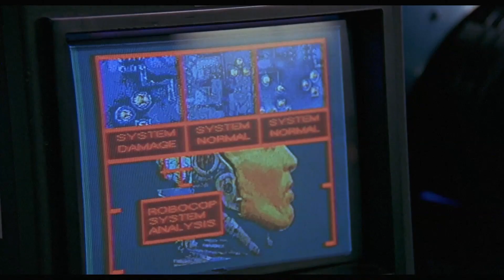ROBOCOP 2 "Magnavolt" Clip + Trailer (1990)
PLOT:  RoboCop returns to protect the citizens of old Detroit but faces a deadly challenge when a rogue OCP member secretly creates a new, evil RoboCop 2.

CAST:  Peter Weller, Nancy Allen, Belinda Bauer

DIRECTOR:  Irvin Kershner